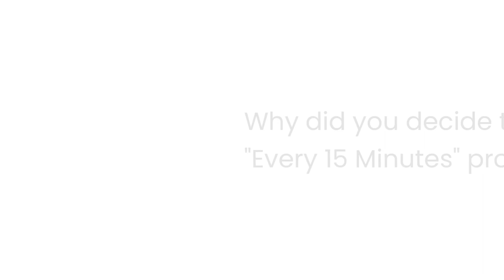Every 15 Minutes Program Behind the Scenes New Providence High School 2022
Official video from the Borough of New Providence, NJ